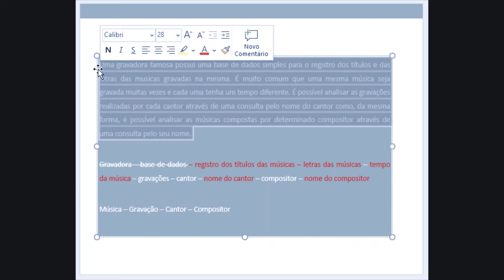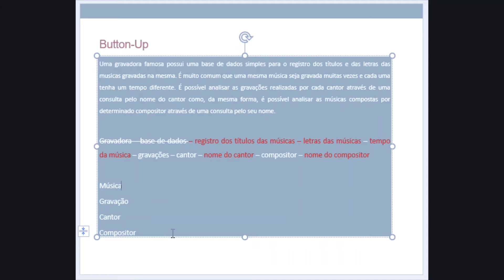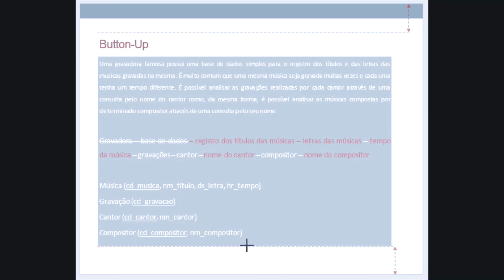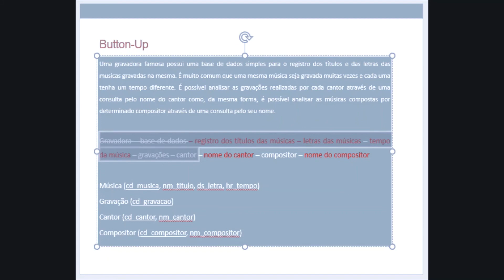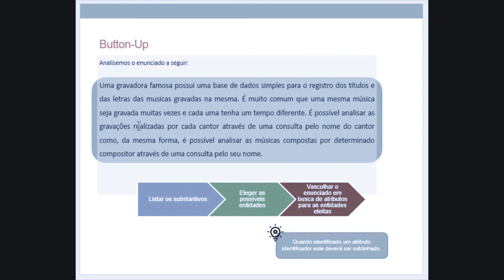Etec DRC - BDI: Button-Up - Parte 2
Vídeo 2/2